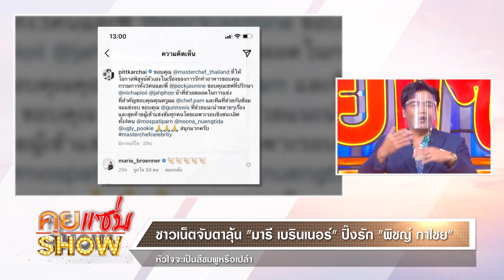คุยแซ่บShow:จับตาลุ้น "มารี เบิร์นเนอร์" ปิ๊งรัก "พิชญ์ กาไชย" หัวใจจะเป็นสีชมพูหรือเปล่า?